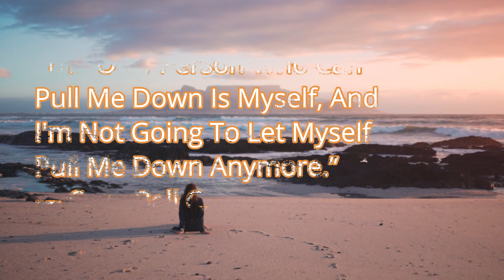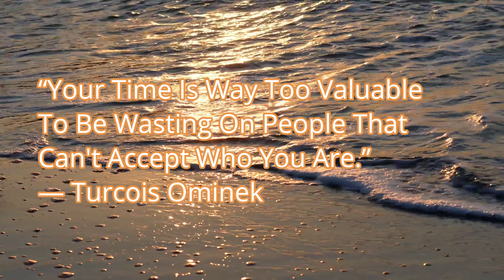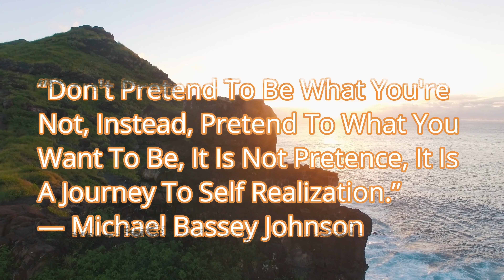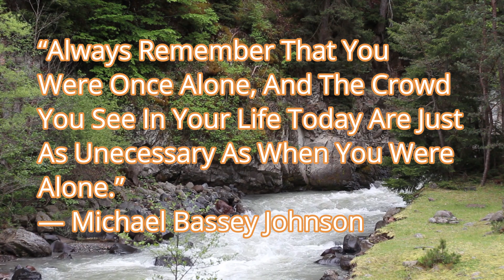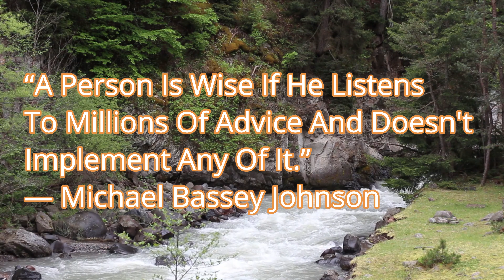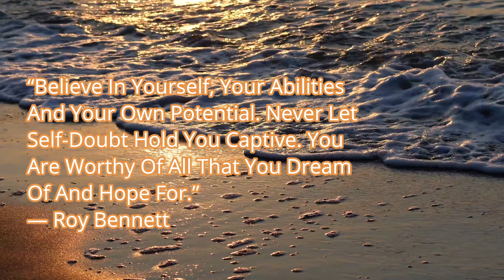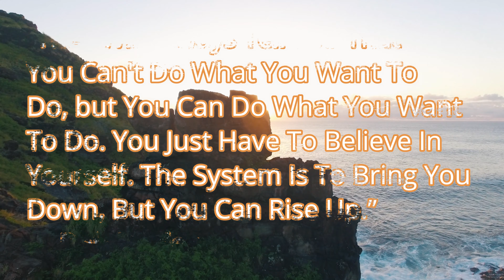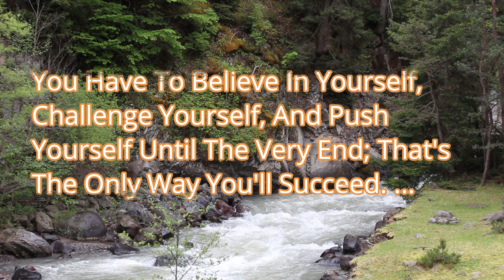Self Confidence Quotes-Quotes To Help You Believe In Yourself/Inspiration Self Belief Quotes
Welcome to our 10 mins video of  Self Confidence Quotes-Quotes To Help You Believe In Yourself/Inspiration Self Belief Quotes

I learned earlier on  in life that without self-belief it is hard to reach your full  potential of living a befitting and fulfilling life.

Self-belief is a very  important quality in one's life  and without it you may fail to acknowledge yourself worth and potential which in the end might led to one's  struggles in making judgements and the  indecisiveness on taking risks about your life

Self-belief can contribute to one's mental well being and many a time Folks who lack esteem are more  likely to feel low, socially awkward, shy, ashamed and doubtful hence hindering them to take major actions in their lives .

If this is you here  are a few quotes about self-belief/confidence quotes by well known scholars  to help stir and inspire  you to take  the right direction in any aspect of your life .
When  you believe in yourself  then nothing will stop you from reaching higher heights and achieving your life set goals.

Video credits : Footage from pixels

Video Compilations & Editing : By World Of Sanative Sounds

Again thank you for visiting us much love & have you a great day